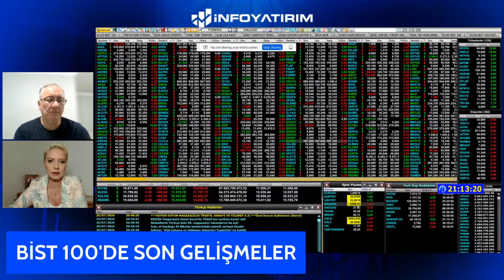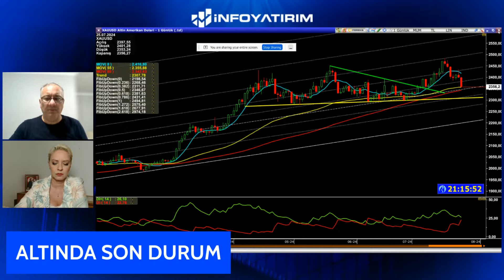Altında Son Durum | Selçuk Gönençler Yorumluyor "25 Temmuz 2024" | İnfo Yatırım